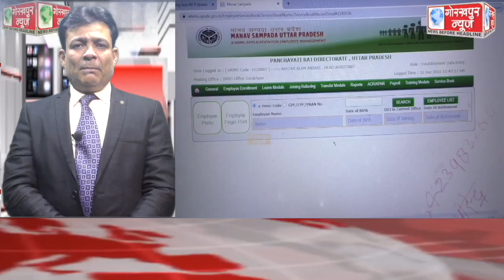GORAKHPUR NEWS Headlines 31-12-2022